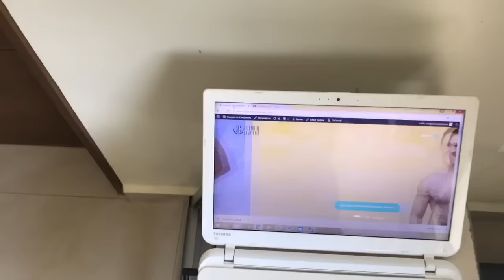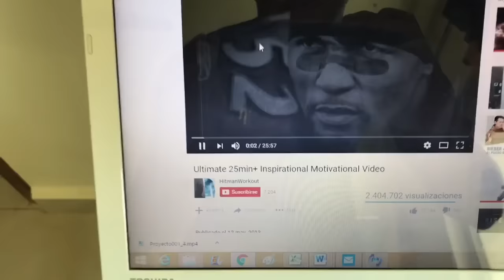Entrenamiento desde casa + tipo de rutina